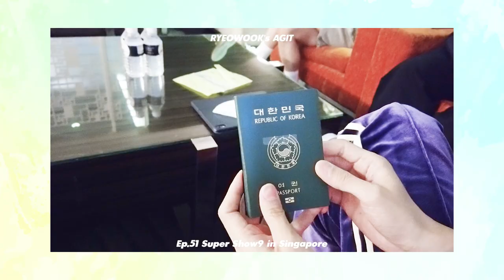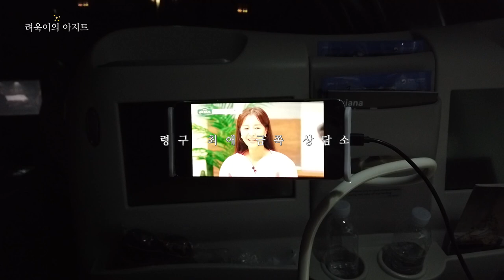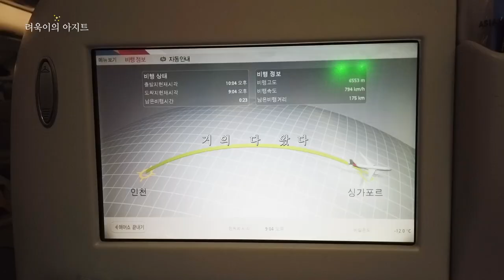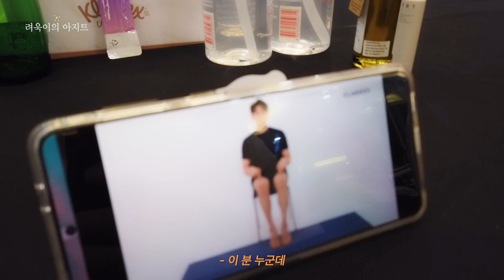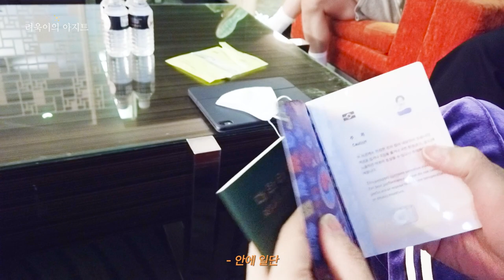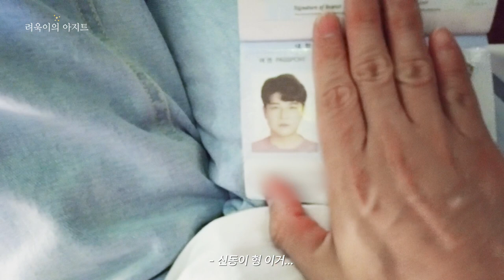Super Show9 in Singapore